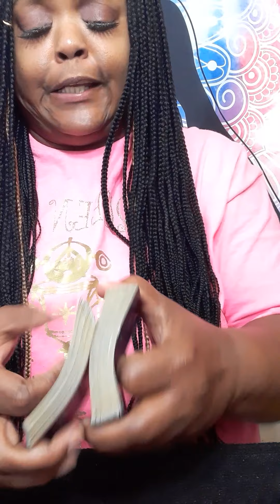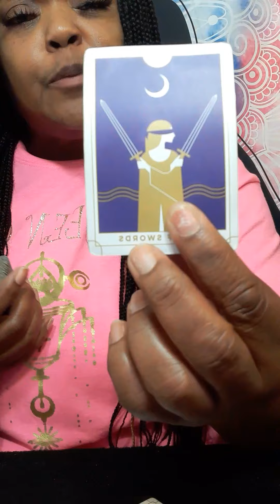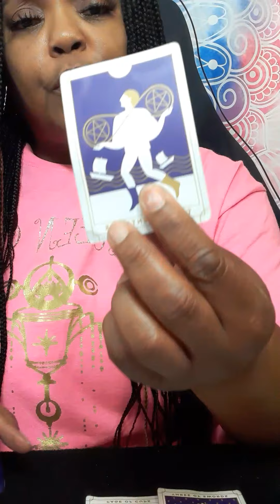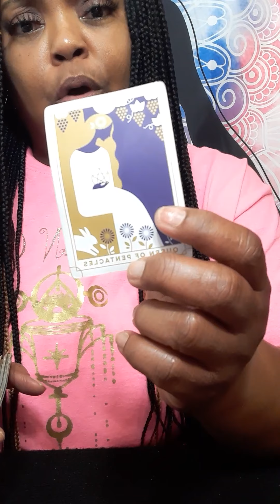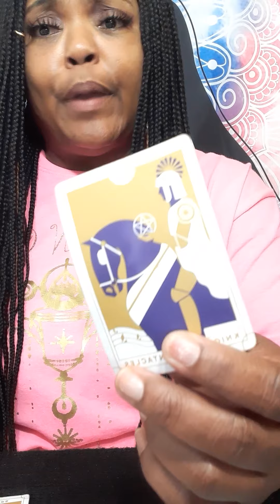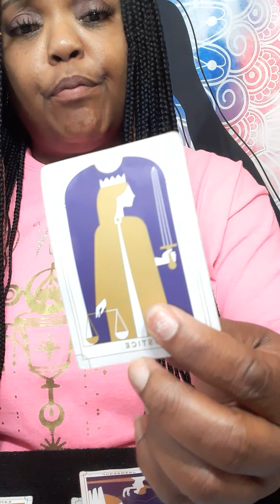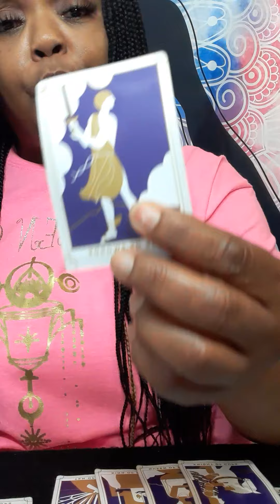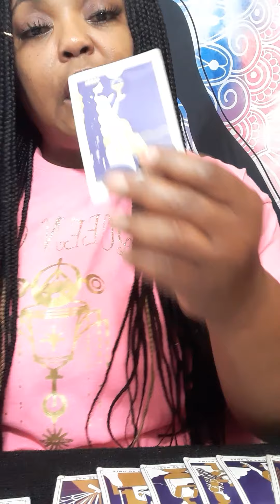GEMINI THEY REGRET NOT SHOWING YOU HOW MUCH THEY CARE FOR YOU!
No, I did not go to any fancy tarot school. This gift was passed on through generations.I am a cancer moon. I want to help all signs with relations, finance, and work. What leads me to my spiritual path, when I met a narcissist. It was a very painful journey. I am here to let you know who you are dealing with. I am a new reader trying to grow my channel. I am a different kind of reader. I do my own style of reading. NO refund will not offer.